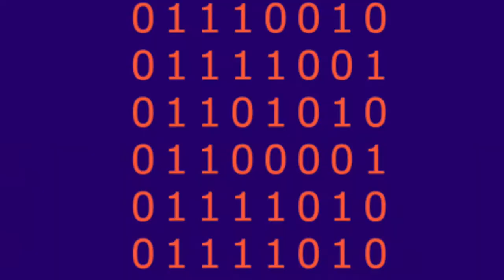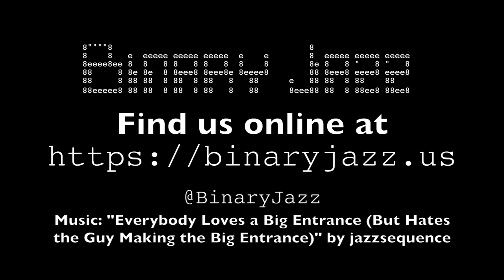Binary Jazz - Episode 11101: The Ben Franklin Effect